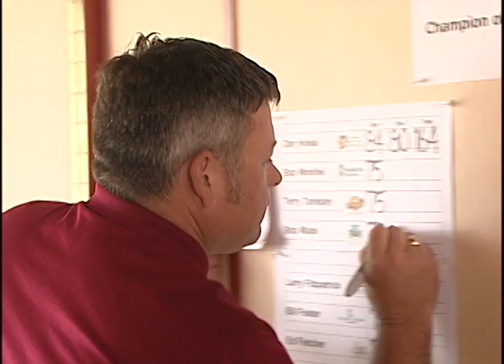Golf Tournaments in The Villages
The Villages is known for plenty of golf, but did you know that we also offer a great selection of competitive golf options as well? Whether you are looking for a social group, a mens or ladies group or if you want to try and win The Villages Cup, we have it all right here in Florida's Friendliest Hometown.